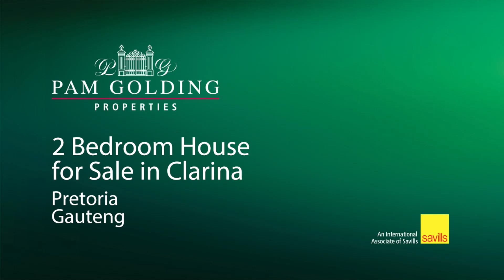Apartment for sale in Clarina | Pam Golding Properties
This lovely apartment is in a safe and secure complex offering peace of mind and tranquillity.
Step inside to discover a spacious open plan living room connected to the modern kitchen fully fitted with stove and cupboards.

This apartment features 2 bedroom each offering space and fitted cupboards all the bedrooms have natural light.

One of the benefits of the apartment is your very own private garden where you can unwind and braai sitting at the balcony area.

This property has a common paly area for children and pool area.